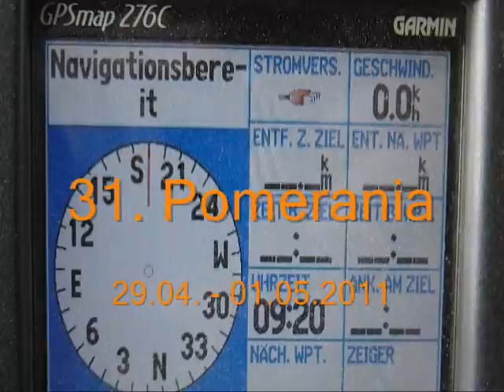31. Pomerania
31ste Pomerania.
Oktober 2010, Recz / Drawsko Pomorski.